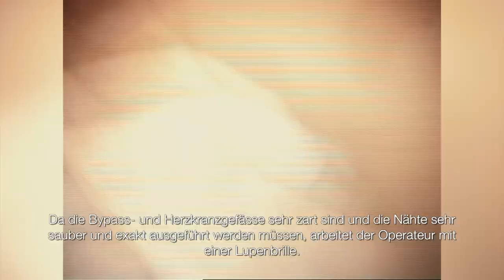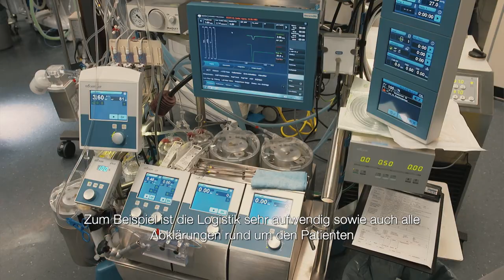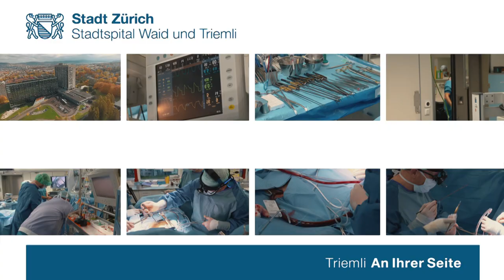Bypass-Operation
Die Herzchirurgie des Stadtspitals Triemli ist sehr etabliert und bietet die modernsten Verfahren der Herzchirurgie an. Das Video zeigt eine Bypass-Operation am schlagenden Herzen (ohne Herz-Lungen-Maschine).